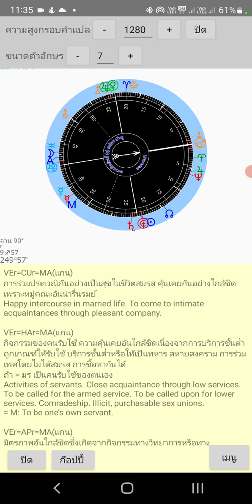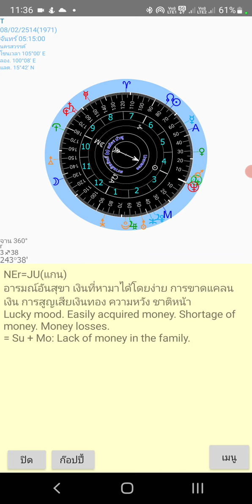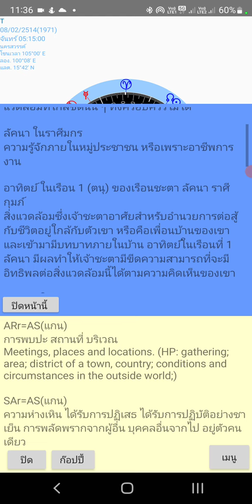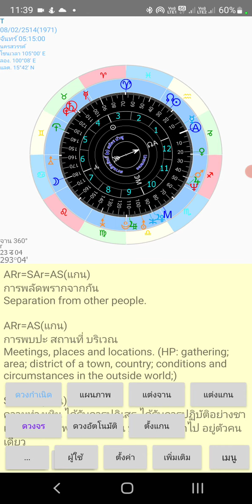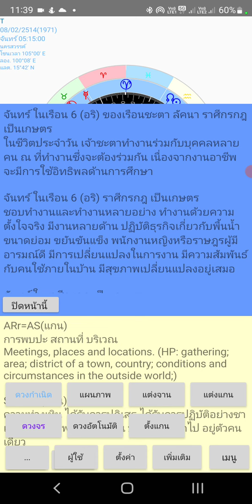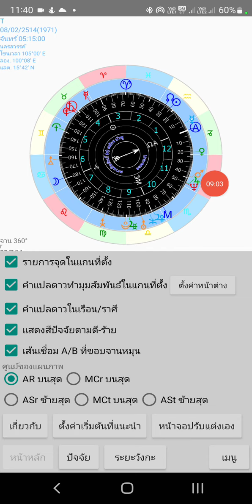โหรา 5 นาที : EP 6 : แอพ Uraverse แสดงคำแปลดาวในเรือน/ราศี คำแปลดาวทำมุมสัมพันธ์ ตั้งค่าหน้าต่างแปล